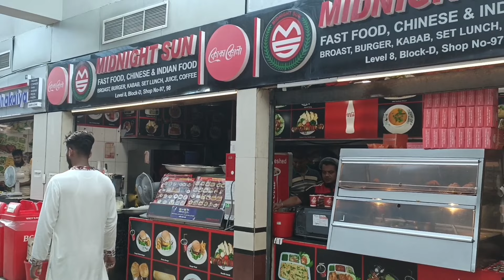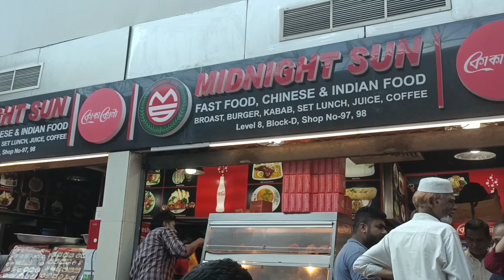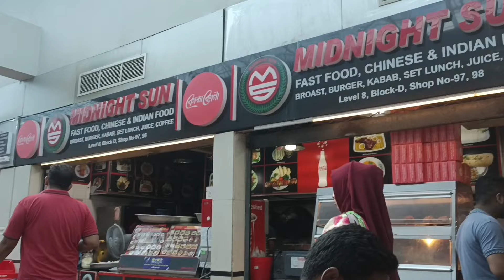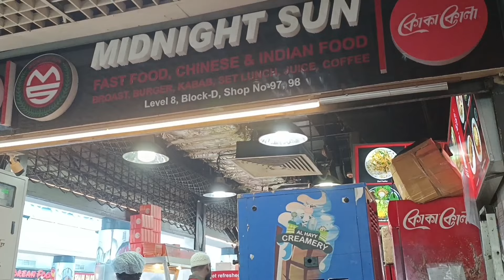বিভিন্ন খাবারের স্বাদ নিতে স্বপরিবারে বসুন্ধরা সিটিতে। অনন্য এবং অসাধারণ ছিলো খাবারের স্বাদ।। ঢাকা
বসুন্ধরা সিটি বসুন্ধরা গ্রুপের নির্মিত দক্ষিণ এশিয়ার বৃহত্তম বিপণিবিতান।[২][৩] বাংলাদেশের রাজধানী ঢাকার পান্থপথে কাওরান বাজারের নিকটে অবস্থিত এই বহুতল ভবনটি আধুনিক স্থাপত্য নকশা অনুযায়ী নির্মিত হয়েছে।

বসুন্ধরা সিটি ভবনটি একটি ২১ তলাবিশিষ্ট ভবন, যার নিচের ৮টি তলা বিপণী বিতানের জন্য ব্যবহার করা হয় এবং অবশিষ্ট তলাগুলি বসুন্ধরা গ্রুপের দপ্তর হিসেবে ব্যবহার করা হয়। ভবনের বিপণী বিতান অংশে প্রায় ২,৫০০টি দোকানের জায়গা রয়েছে। এছাড়াও আছে খাবারের দোকানের জন্য একটি নির্দিষ্ট তলা, মাটির নিচে বা বেসমেন্ট লেভেলে অবস্থিত একটি বড় শরীরচর্চা কেন্দ্র, একটি মাল্টিপ্লেক্স সিনেমা হল এবং এর উপরের তলাতে শিশুদের বিনোদন কেন্দ্রসহ একটি খাবারের রেস্তোরাঁ। ছাদে বাগানসহ সম্পূর্ণ শীতাতপ নিয়ন্ত্রিত এই বিপণী বিতানটি ঢাকার নগরীর আধুনিকায়নের অন্যতম প্রতীক হিসেবে বিবেচিত।

প্রায় ২৫,০০০ লোক প্রতিদিন এই বিপণী বিতান পরিদর্শন করে। এটি বাংলাদেশে পশ্চিমা ঢঙে নির্মিত প্রথম বহুতল বাণিজ্যিক ভবন। ভবনটি প্রধান স্থপতি মুস্তাফা খালিদ পলাশ এবং মোহাম্মদ ফয়েজ উল্লাহ। ভবনটি নির্মাণে ব্যয় হয় ১০০ মিলিয়ন ডলারের ও বেশি। ১৯৯৮ সালে ভবনটির নির্মাণ কাজ শুরু হয় এবং ২০০৪ সালের ৬ই আগস্ট তারিখে এটি জনসাধারণের জন্য উন্মুক্ত করে দেওয়া হয়। এটি সকাল ৯ টা থেকে রাত ৯ টা পর্যন্ত খোলা থাকে।
salauddin sumon

অভিযোগ LH The Untold Story
food reviewer in bangladesh
the food hall bashundhara r/a
restaurant at bashundhara
food texture analyzer